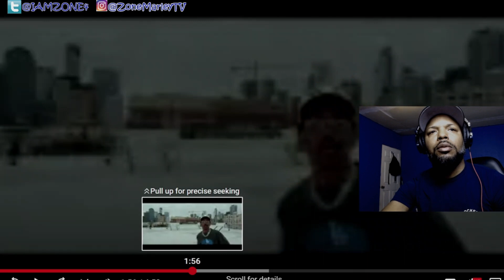DOM KENNEDY x TEEFLII LAY YOU DOWN REACTION!!!